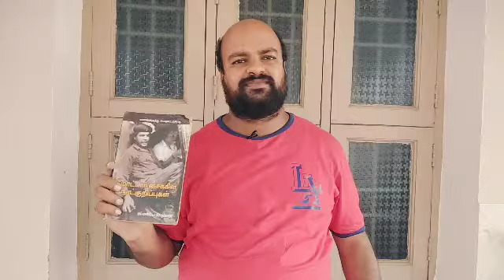மோட்டார் சைக்கிள் நாட்குறிப்புகள் - சேகுவாரா-Tamil Book Review - Che Guevara - Motorcycle diaries